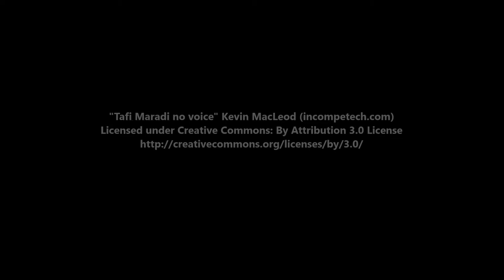Reason #3 why you should come to Alaska with Missouri Trout Hunter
I take 5 clients a week over a two week period every September.  Don't lollygag. When spots fill up, it happens quickly.